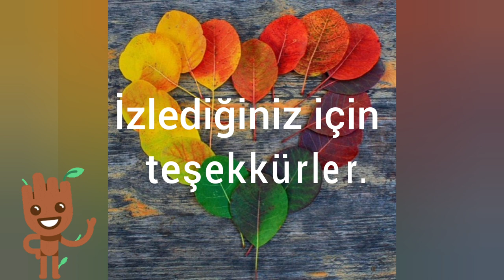Süsen - Iridaceae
"Süsen ya da Latince adıyla Iridaceae, gösterişli çiçekleri bulunan 260 ile 300 arası farklı türü içinde barındıran dev bir bitki ailesidir. Neredeyse bilinen tüm süsen türleri kuzey yarımküreye aittirler. Çok yıllık bitkiler olan süsengiller “soğanlı” ve “rizomlu” türler olarak ikiye ayrılır. Tozlaşma işlemi için böceklerden faydalanan süsen arıların ve kelebeklerin işini kolaylaştırmak üzere evrimleşmiş kendine özgü bir çiçek yapısına sahiptir. İris Yunanca’da “gökkuşağı” anlamına gelir. "
Okan Akkoyunlu
Videodaki görseller: Yandex
Video by: Pexels.com